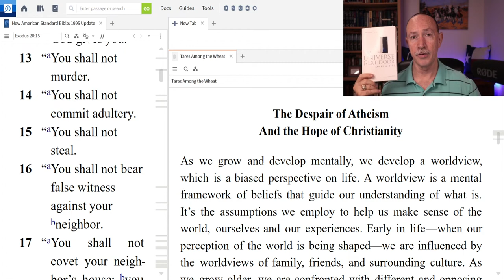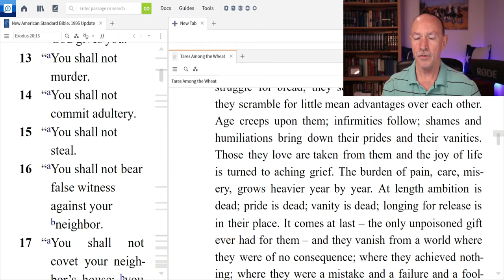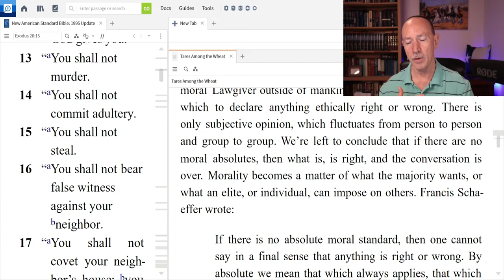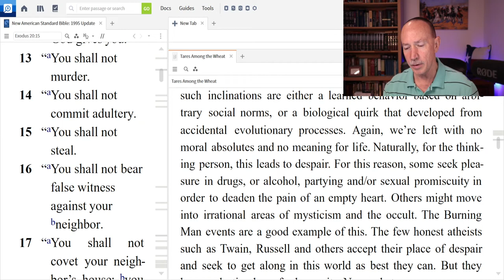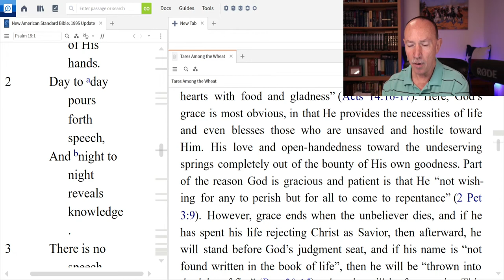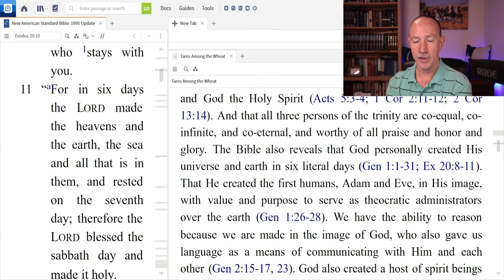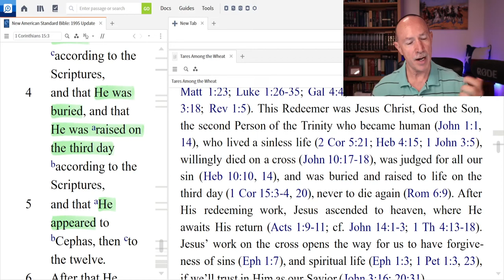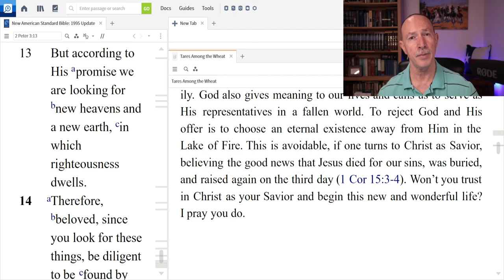Tares Among the Wheat - Part 8 - The Despair of Atheism And The Hope of Christianity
As we grow and develop mentally, we develop a worldview, which is a biased perspective on life. A worldview is a mental framework of beliefs that guide our understanding of what is. It’s the assumptions we employ to help us make sense of the world, ourselves and our experiences. Early in life—when our perception of the world is being shaped—we are influenced by the worldviews of family, friends, and surrounding culture. As we grow older, we are confronted with different and opposing worldviews via religious and educational institutions, literature, movies, music and art. At some point in our development—it’s different for each person—we choose what we believe and why. Our worldview is important because it’s the basis for our values which influence our relationships, money habits, social and political decisions, and everything we say and do. At its core, there are basically two worldviews a person can have. Either one is a theist or an atheist. Choices have consequences, and the worldview we adopt has far reaching ramifications. The biblical worldview offers value, purpose, and hope. The atheistic worldview—when followed to its logical conclusion—leads to a meaningless and purposeless life that eventuates in despair. To read in full, see Dr. Cook’s book

Other recommended sources referenced in this lesson:

Francis Schaeffer: Trilogy
Francis Schaeffer: How Should Then Live
James Sire: The Universe Next Door
Jean-Paul Sartre: Existentialism and Human Emotions
The Humanist Manifesto